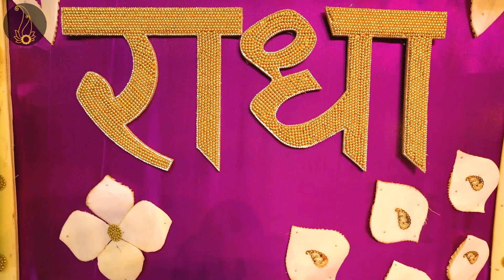श्रीजी के श्रृंगार दर्शन और रस भरा पद कीर्तन // 11/07/22